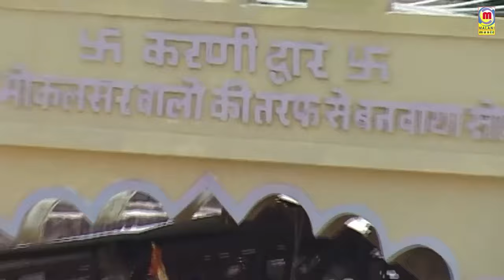Ramdevji का प्रसिद्ध भजन - हाथ जोड़ अरज करू | Prakash Mali की मधुर आवाज़ में | Rajasthani Bhajan 2024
☛Song  : Hath Jod Araj Karu - हाथ जोड़ अरज करू
☛Album : Baba Ramdevji Ro Byavlo Live
☛Singer : Prakash Mali
☛Lyrics : Traditional
☛Music Label : Malani Music
☛Category : Devotional
☛Sub Category : Baba Ramdevji
☛Track Genre : Bhajan
ⒸCopyright : Prakash Mali
☛DIGITAL PARTNER : RDC MEDIA PVT LTD